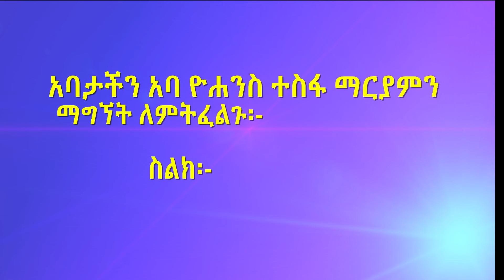Aba Yohannes Tesfamariam Part 553 A '' የምኅላ ጸሎት''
'' የምኅላ ጸሎት''
በኢትዮጵያ ኦርቶዶክስ ተዋሕዶ ቤተ ክርስቲያን በአድያመ ዮርዳኖስ ወንቅ እሸት ቅዱስ ገብርኤል አንድነት ገዳም